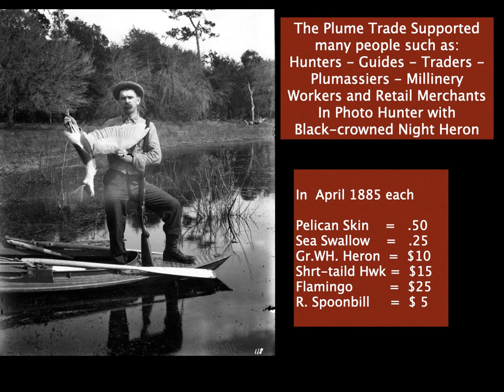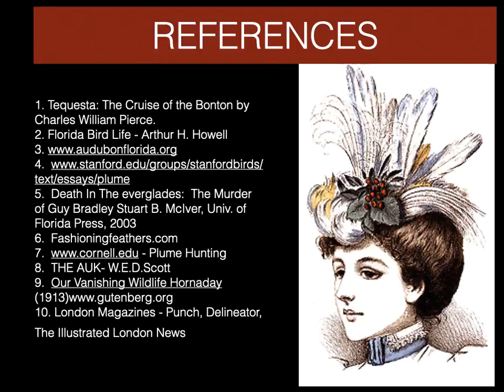The Feather Wars 2020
This presentation is a PPT converted to a movie.  To present it just use your space bar to stop at any slide then when ready for next slide press spacebar again.